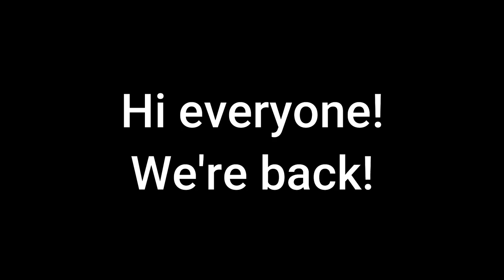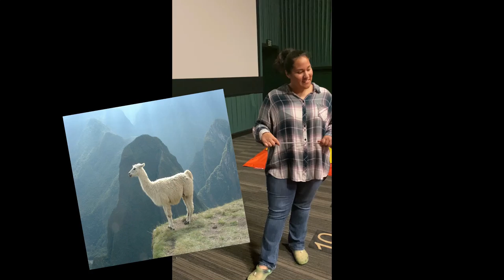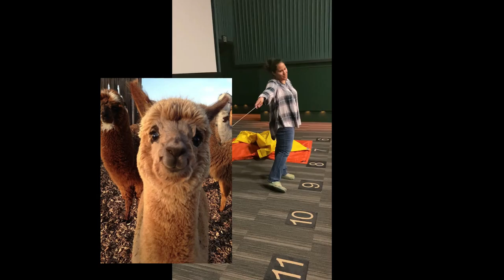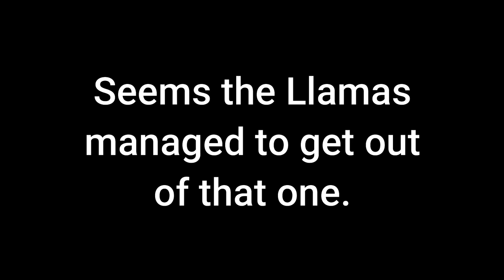Linda and Lucinda Get Smrt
Today the Llamas learn about themselves! Sort of… Are llamas good students? I hope Linda and Lucinda don’t get into any trouble.

About the Squad:
Hello! Linda, is a remote controlled Llama that was won by Gabriela in a little company Christmas party game. Gabriela and Linda became inseparable after that. Eventually, Linda Llama Wednesdays were born! Gabriela was previously a manager for a movie theater. She was in charge of the Projection Booth, which can get kind of lonely being in a dark room all the time. Eventually Linda Llama Wednesdays grew, and thus some help was needed! Enter Chris! A fellow manager that works way too much, and took a liking to little Linda. Even when a deadly virus has shut down our movie theater, and put us out of work, we continue to make videos. In fact, we've never been more creative! Now we wish for the world to witness Linda in all her glory.
So please, take a moment to forget the woes of the world, and watch something that will (maybe) make you smile!

Since I started
By Rolling in Vinocor